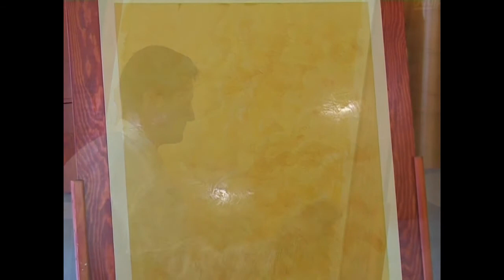Marmorino Antico decorativo linea impero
Rivestimento a base di calce idrata invecchiata 12 mesi, e polvere di marmo, formulato con pigmenti organici, speciali additivi e cariche minerali inerti.
E' resistente ai raggi UV.

Marmorino Antico effect is a covering for interior ad exterior. It's composed of ancient hydrate lime ( 12 month old ) and powder marble formulated with inorganic pigment, natural mineral inert. This product is resistant to UV rays and mould.